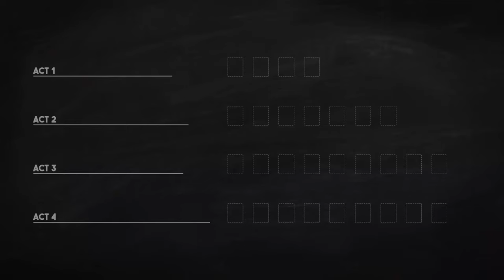Tactical Breach Wizards Demo - Xcom with Magic?!?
This is the demo version of Tactical Breach Wizards, from Suspicious Developments, Inc.
A turn-based tactical spell-slinging extravaganza injected with a healthy dose of humour. I look forward to this release with great interest!